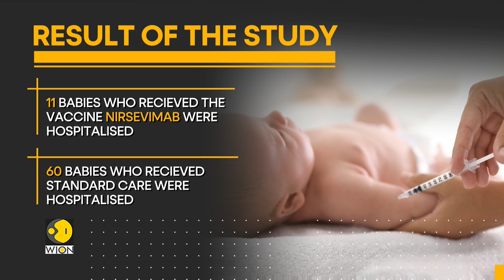Vaccine could cut RSV hospital admissions in babies by 80%: Study | WION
International research indicates giving infants nirsevimab would cause sharp drop in rates of respiratory syncytial virus infection.